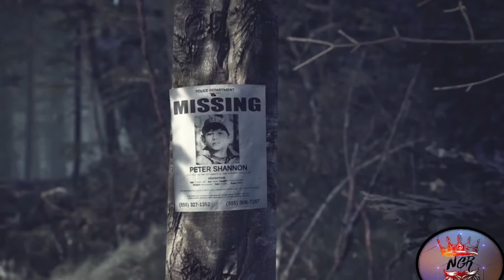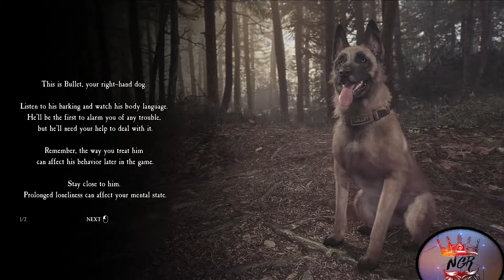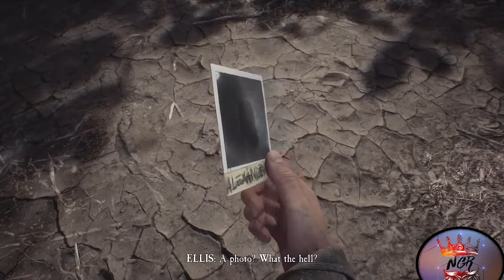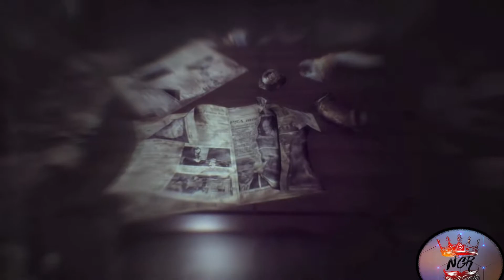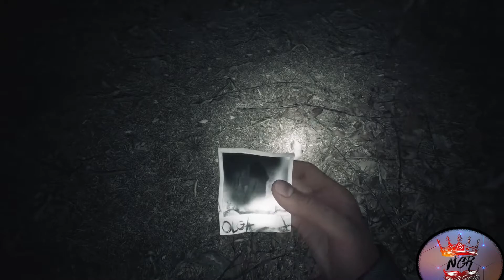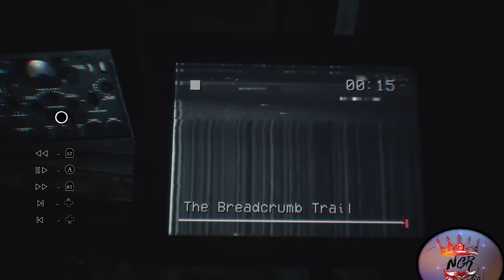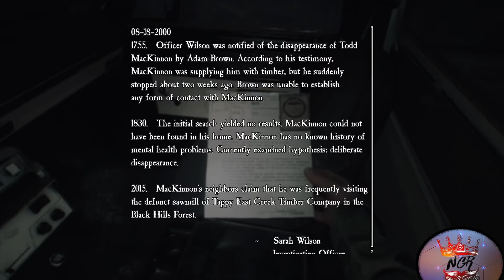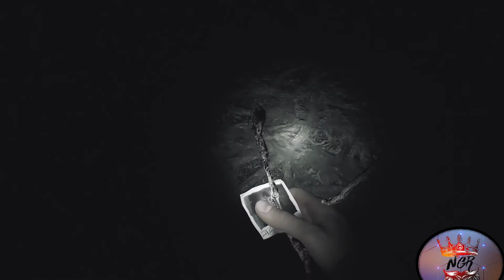BLAIR WITCH Gameplay Part 1 [[1080p HD 60FPS]] - No Commentary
Am preferat sa nu vorbesc si sa las pur si simplu Gameplay-ul !!

Numele canalului: New Game Review !
Porneste notificarile ca sa afli cand apare o noua postare sau un nou Live!

    →Pentru intrebari/propuneri/ideii lasati mesaj !
→Donatii: (0_o) !

     →Informatii utile:
1. Toata lumea este binevenita, respecta ca sa fi respectat :)
2.Nu injurati inutil.
3.Ofer moderator doar persoanelor care respecta alte persoane si sunt fideli canalului.

     →De pe ce ma Joc si fac Live ?
Laptop: Acer Predator G3-572
Procesor: Intel® Core™ i7-7700HQ CPU (8CPUs) Kaby Lake-H
Memorie Ram:Kingstone 8GB
Placa video: NvidiaGeforce GTX 1060 - 6GB Dedicata
                       Intel® HD Graphics 630 – 1GB Integrata
CoolBoost™: Predator Sense

     →Periferice:
Cooler laptop A+ CIC6B ,17”,USB,6 ventilatoare,negru.
Mouse si tastatura: Microsoft -wireless 850